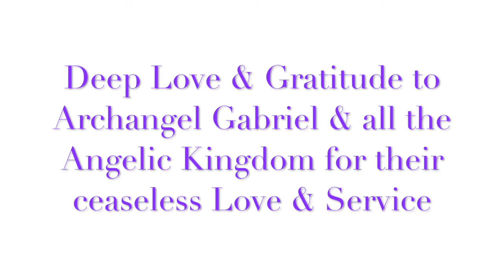THE SPIRIT OF HOPE & LOVE OF THE ANGELIC KINGDOM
A Heartfelt and Powerful Petition to the Great Karmic Board by The Beloved Archangel Gabriel. The Love of the Angelic Kingdom for humankind is beyond words to describe.

From the Bridge to Freedom material given to Geraldine Innocente and the Philadelphia Group